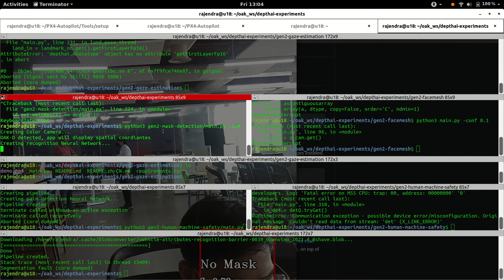Mask Detection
Screencast from Friday 05 August 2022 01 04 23  IST